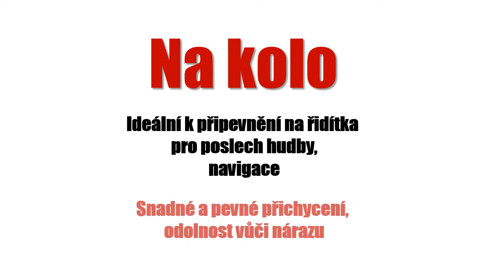SMART CLIP - univerzální držák na telefon a tablet